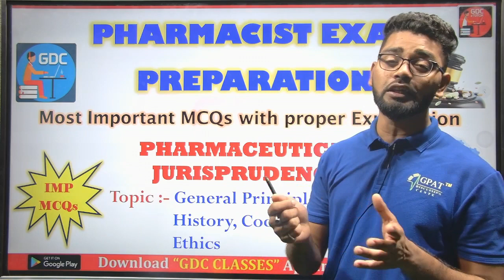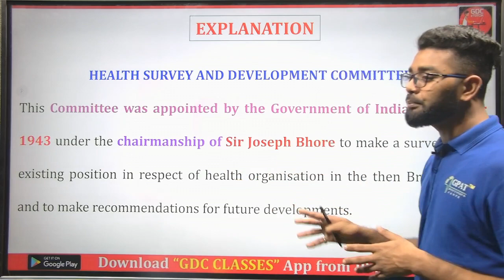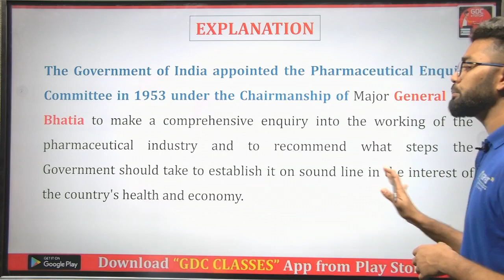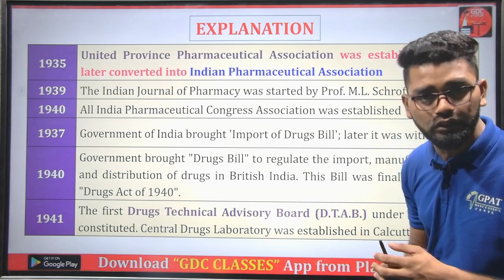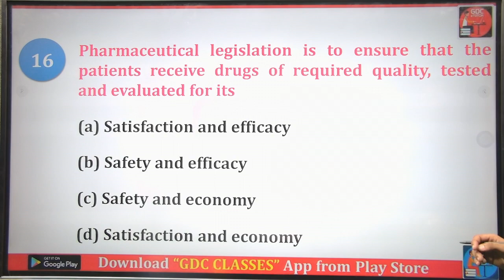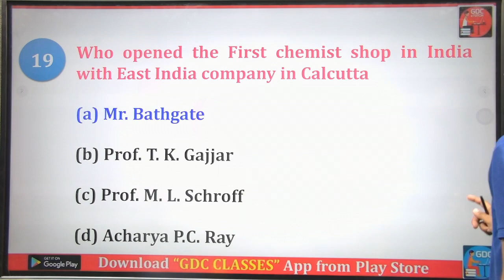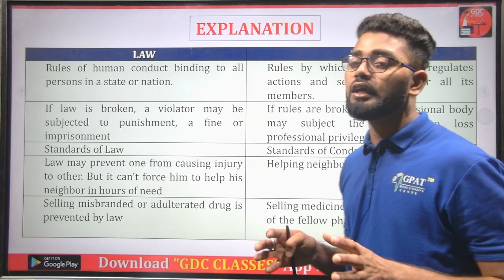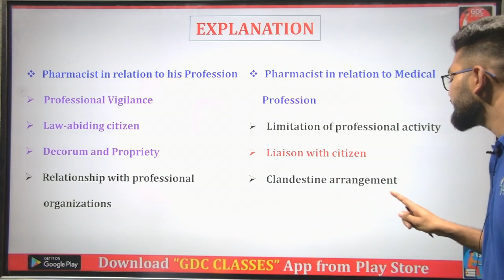History and Code of Pharmaceutical Ethics(with explanation) | Pharmaceutical Jurisprudence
This video is useful for  ITBP | AIIMS | ESIC | SSC | NCL | NTPC | RAILWAY | SBI | ISRO | HOSPITAL | PHARMACIST

Org Code for iPhone = GDCCLASS
🩸B. Pharm (1st to 8th Semester) e-notes
📌WhatsApp - Type “HELLO GDC “ and send us on  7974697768